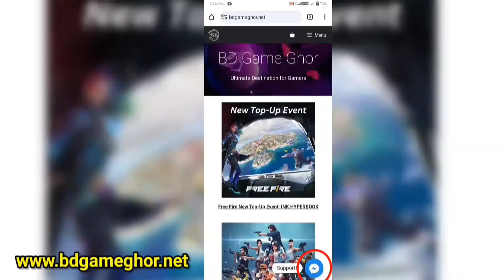ইমোট বের করতে গিয়ে বাঁশ খেলাম 💔 Emote Royale Event In Bd Server | Bd Server New Event Today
Thanks you.l